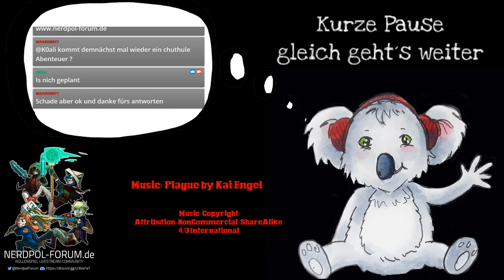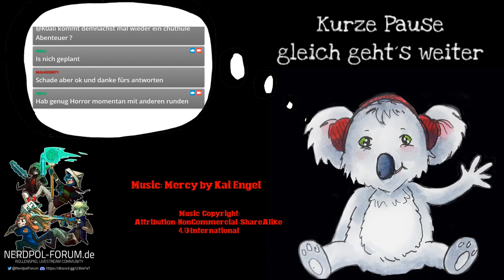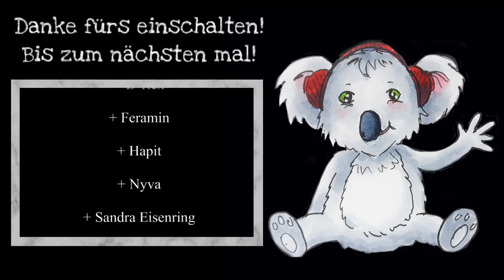[Engel] Unter dem Schatten deiner Flügel #7 - Verbrannt (GER) | Pen and Paper Rollenspiel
– die Engel –

Mehr ENGEL:
Playlist zu den Chroniken der Engel: Sub umbra alarum tuarum:

Introsong:
Kai Engel – Melted Wings